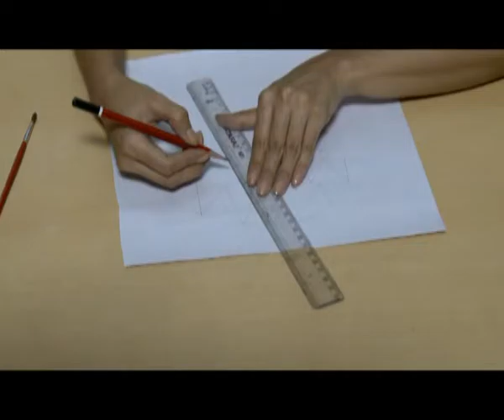Art - Stegosaurus Model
Copy Right Ower By Evoke Media Sevices